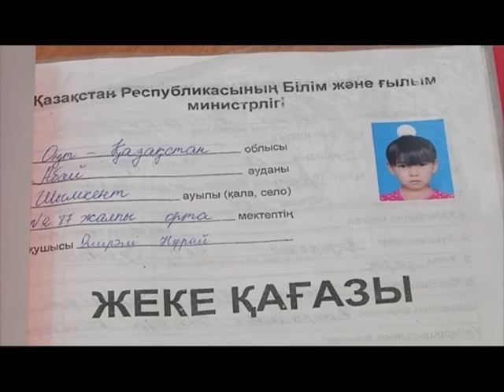10 10 7 2